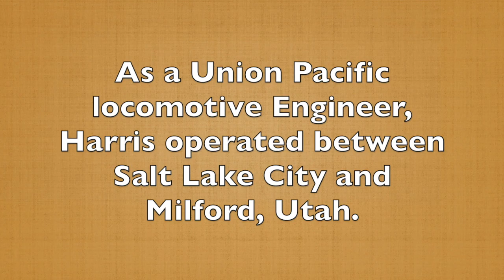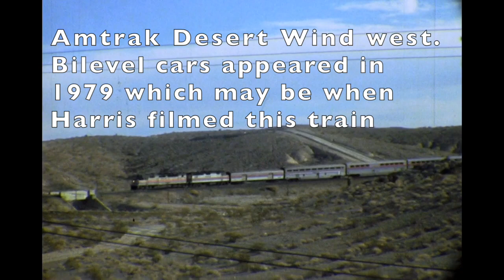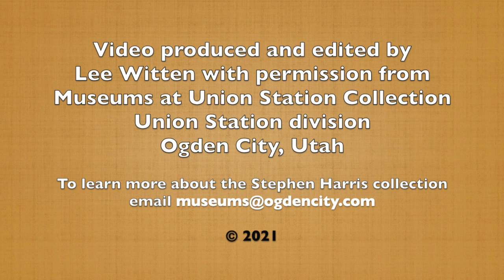Harris film 110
Film #110 takes place on the Salt Lake & Los Angeles Route.  Springville, Utah is seen first with a Union Pacific run by.  The line winds through desert brush area.  Harris, as a UP engineer ran trains from Salt Lake City to Milford, Utah on this route and back.  He didn't often film on this route but this time he devoted the entire film there.  A bonus is the first look at Amtrak bilevels of the Desert Wind that ran between Chicago and Los Angeles.